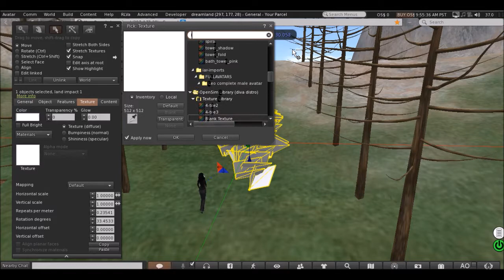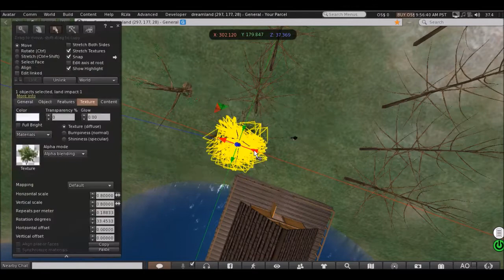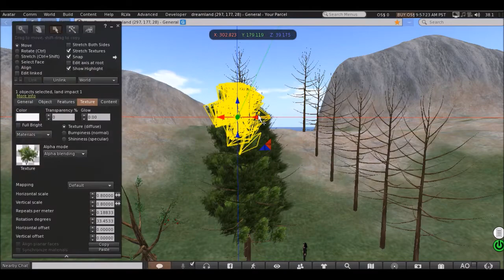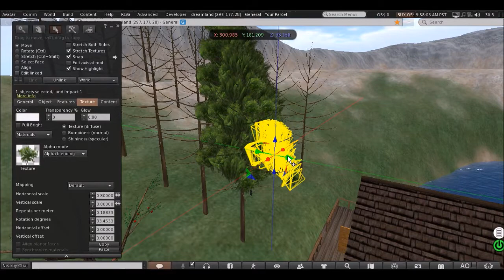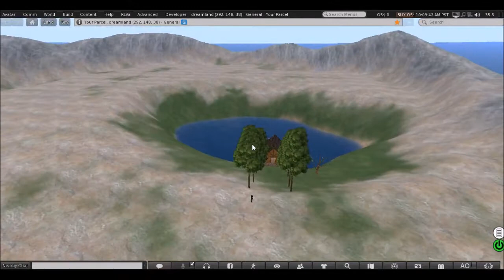OpenSimulator ~the 18th day. texture mapping~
並木にtextureをmappingするためonline generatorを利用した。
葉っぱの画像は付いてこないので自前で探さなければならない。download出来るのは木とplaneのlinksetである。object fileかdae fileでdownload出来る。
dae fileならそのままOpenSimulatorにuploadできるがobject fileの場合は一旦blenderで読み込んでからdae fileとして出力しなければならない。
木はこの間sapling treeで出来ているのでplaneのlinksetだけ頂いた。

画像探しに時間がかかった。思うような画像はなかなか見つからないものだ。

下記のブログ”ASITABA”にも記事を書いています。